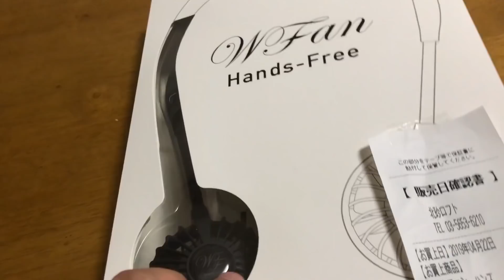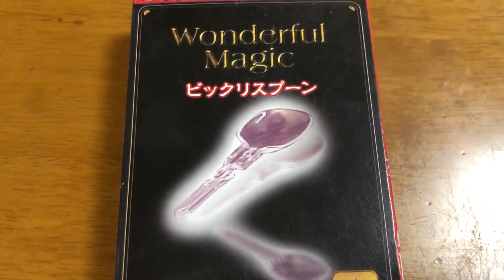携帯用 首掛けWファンと逆転傘と世紀のマジシャン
『SPICE OF LIFE ハンズフリー ポータブル 扇風機 WFan ブラック ３,０００円』は地元のロフトで購入しました。
携帯用できる肩掛けUSB充電式扇風機で、ライブ行くときに便利かなーと思い購入しました。角度が自由自在に調整できるので重宝しそうです。
『CarBoys 逆転傘 ９９９円』は秋葉原のジャンクストリートで購入しました。以前からどんな仕組みなのか知りたかったので購入意欲をそそられました。
いま姉行きです。『ビックリスプーン １００円』は荻窪の百均で購入しました。ファンクはマジシャンに向いてないっすね(´；ω；`)ｳｩｩ。